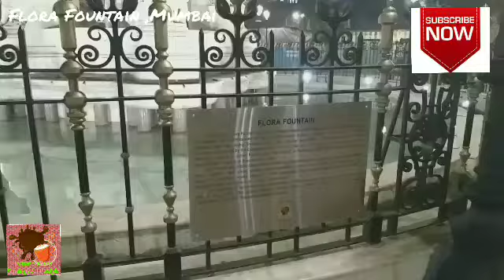Mumbai's Flora Fountain Historical Landmark i👑 Oldest Heritage Monument in India 👑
Flora Fountain Oldest Heritage Monument...Tourist attraction Place👍